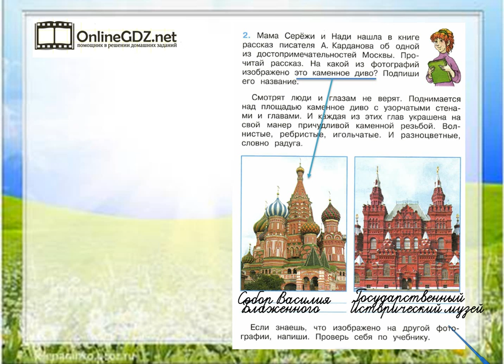Задание 2 Московский Кремль - Окружающий мир 2 класс (Плешаков А.А.) 2 часть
Чтобы выполнить задание №12 на странице 68, вы должны уметь находить и помечать на данных фотографиях Собор Василия Блаженного. Рекомендуем воспользоваться нашим видео-решением для быстрого и эффективного решения задания.